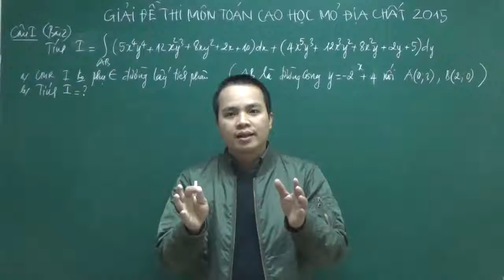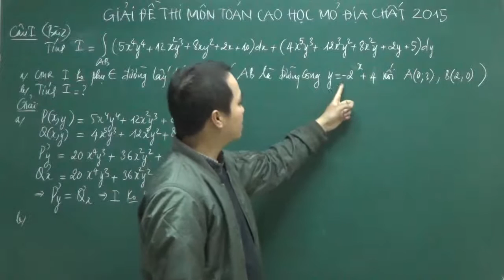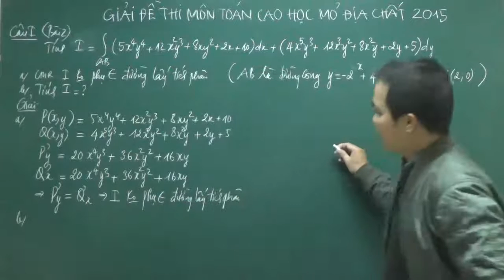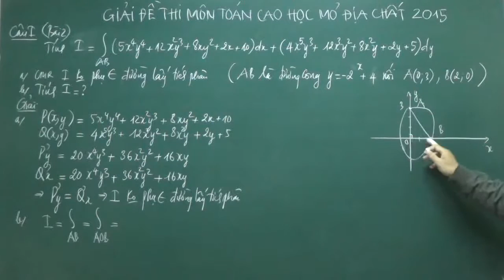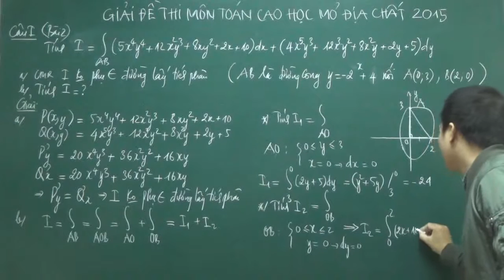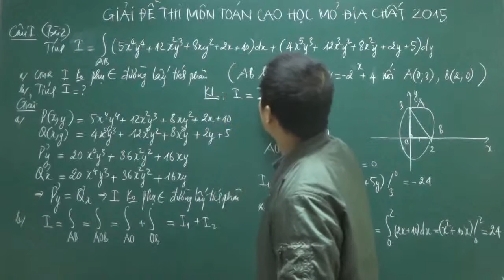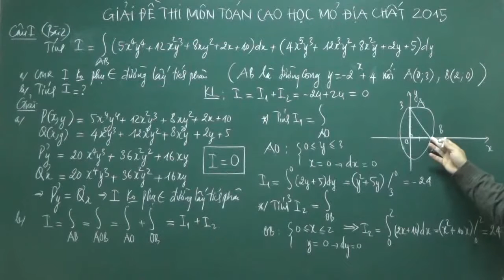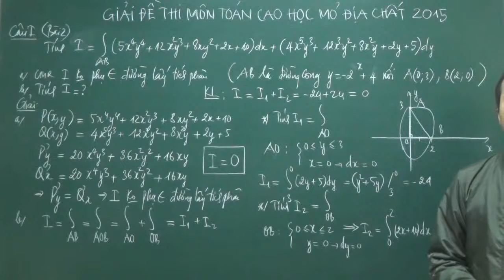Giải đề toán cao học mỏ địa chất 2015_Bài 2 tích phân đường_thầy Nguyễn Đức Thảo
ÔN LUYỆN THI CAO HỌC MỎ ĐỊA CHẤT TRỰC TUYẾN (1tr/khóa học)

Cam kết đỗ 100%, không biết gì đạt 6-7đ, tính toán tốt đạt 8đ trở lên

+ Chủ đề 1: Phương pháp tìm cực trị của hàm hai biến
+ Chủ đề 2: Tìm hàm hai biến Uxy
+ Chủ đề 3: Tìm giá trị lớn nhất, nhỏ nhất của hàm hai biến
+ Chủ đề 4: Tích phân lặp
+ Chủ đề 5: Tích phân đường loại 2
+ Chủ đề 6: Phương trình vi phân tuyến tính cấp 2
+ Chủ đề 7: Chuỗi lũy thừa
+ Chủ đề 8: Xác suất-thống kê
+ Chủ đề 9: Biểu thức vi phân và hàm ẩn.